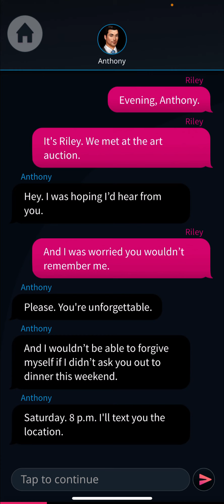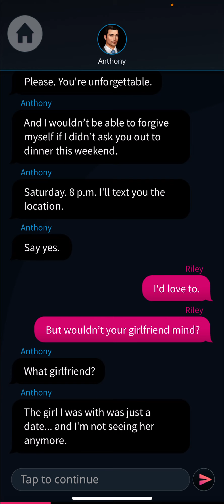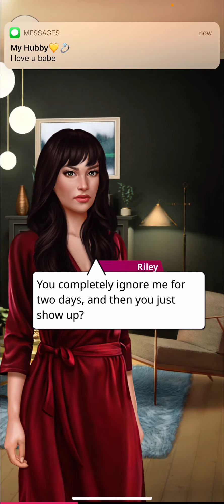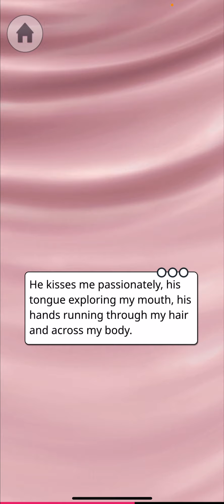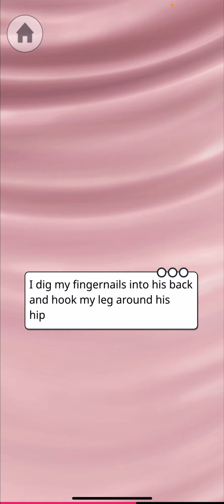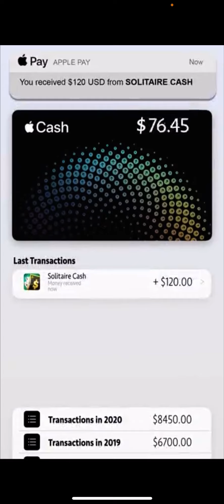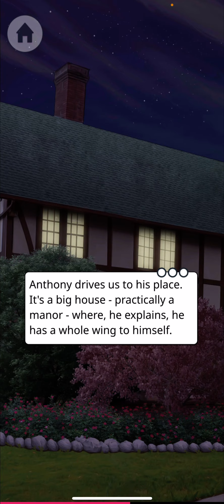Lessons in lust